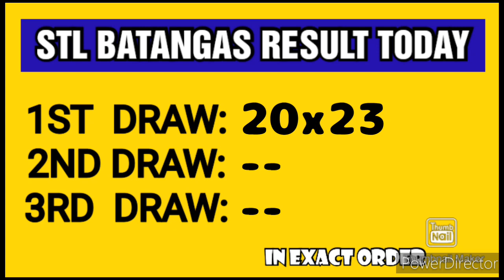STL BATANGAS RESULT TODAY 1ST DRAW MAY 3, 2023 11AM